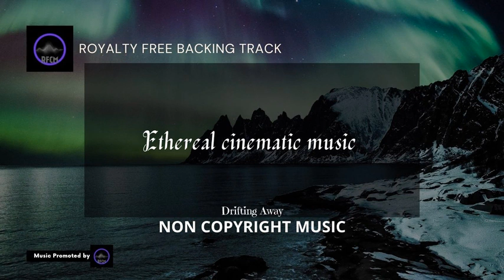Drifting Away - Ethereal cinematic music Royalty Free ( non copyright)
Drifting Away by Hayden Folker

Drifting Away is an excellent Ethereal ambient cinematic music by Hayden Folker for videos, films, documentaries, podcasts, cinematic scenes, websites, social media, for commercial projects etc

in order to use this music,Please copy paste the following on your video/ projects: